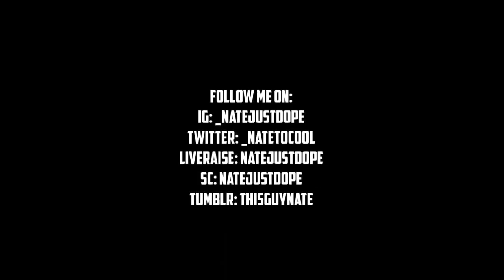REACTING TO Prairie View Vs Texas Southern University - 5th Quarter - 2018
Follow Me On:
LiveMe: natejustdope
SC: natejustdope